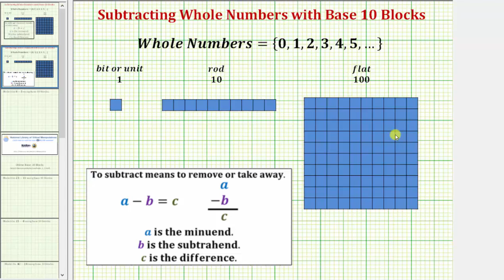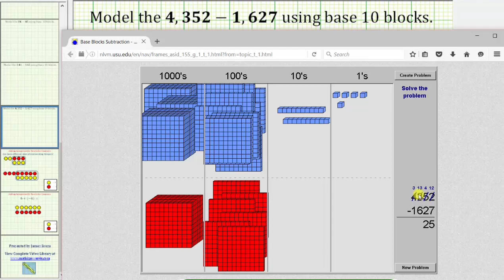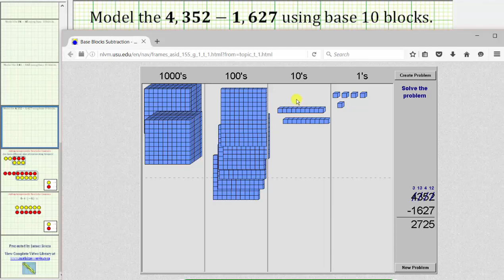Resta números enteros de 4 dígitos usando bloques de Base 10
El video explica cómo modelar la resta de números enteros de 4 dígitos usando bloques de base 10.